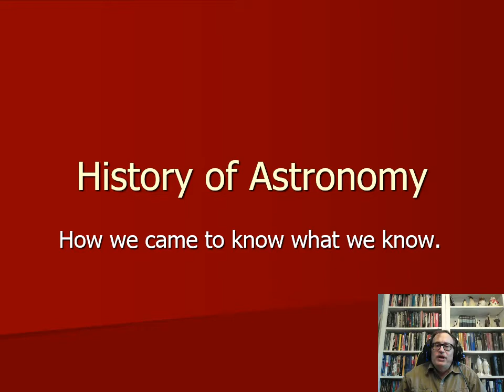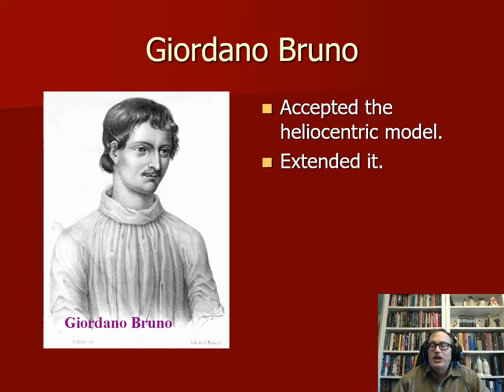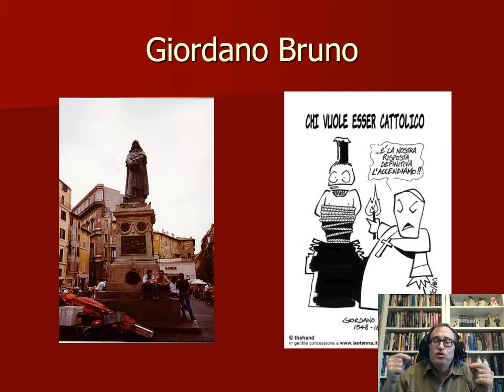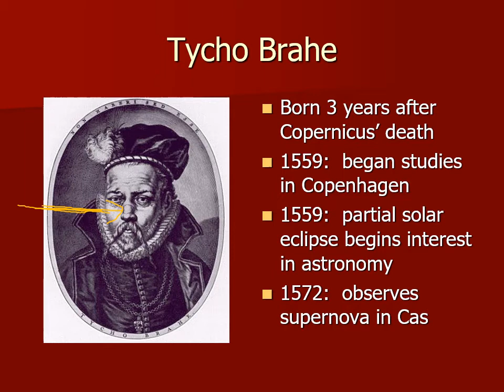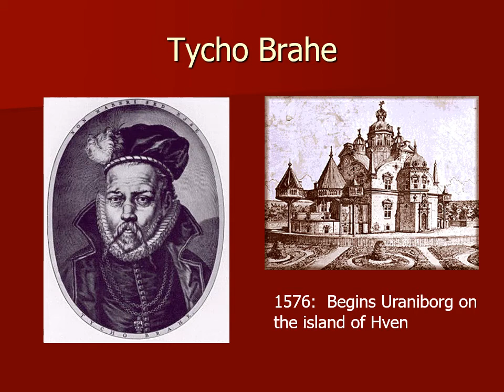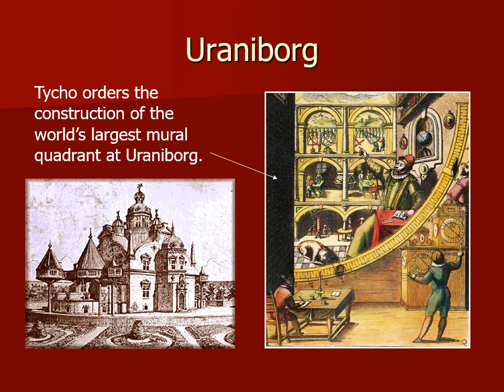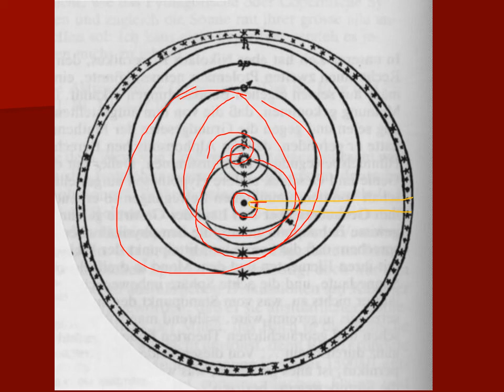PHYS 1404 Bruno and Brahe